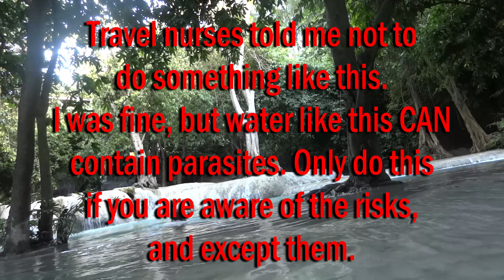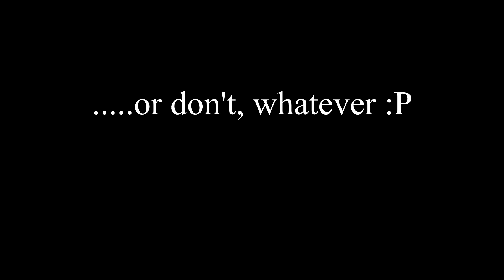PRIVATE WATERFALL - NOT Your Normal Tourist Spot - Travel Log [Ep 10]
Chris takes me to an empty Waterfall, with only a few locals present. I snag the opportunity to take a dip in a spot I could completely call, my own. I loved this. And it is so god damn beautiful.